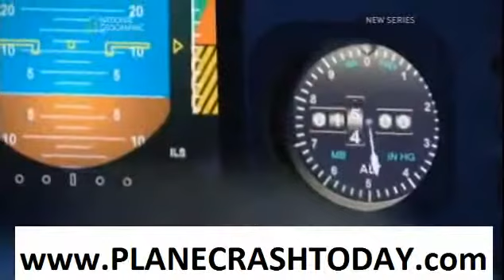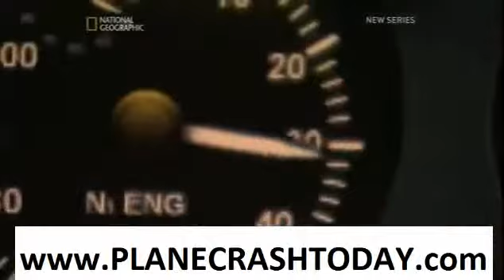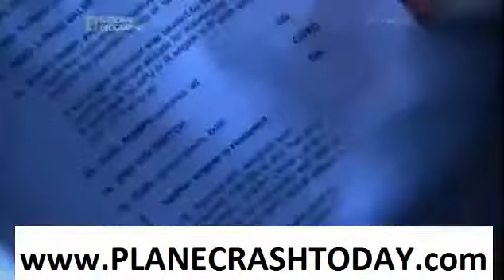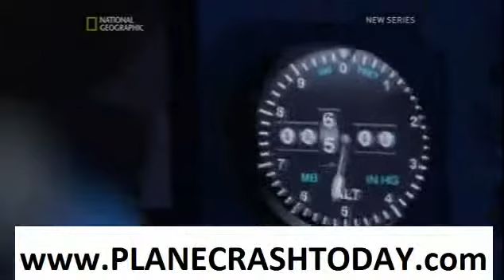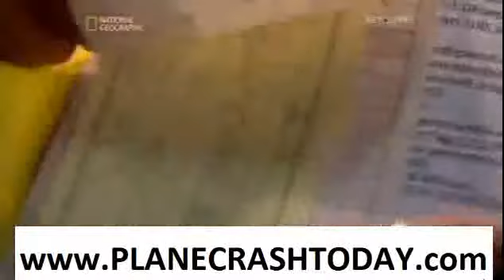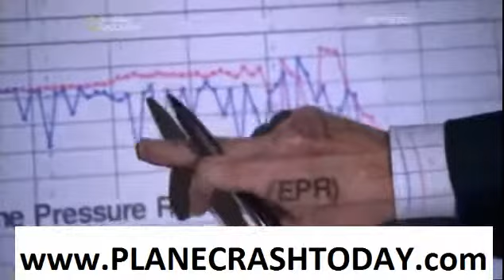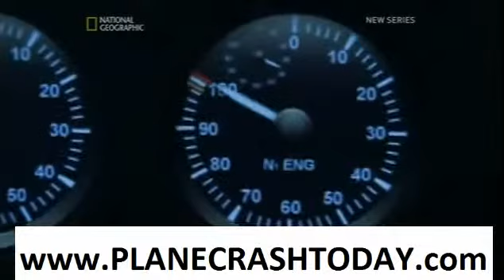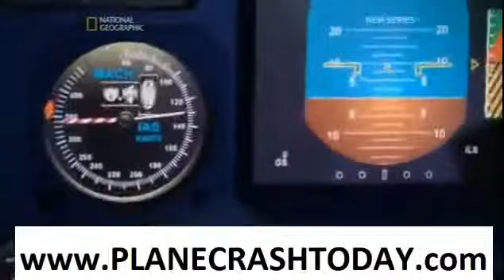Air Crash Investigations S8E6 Pilot Betrayed Scandinavian Airlines Flight 751 English PlaneCrashTo